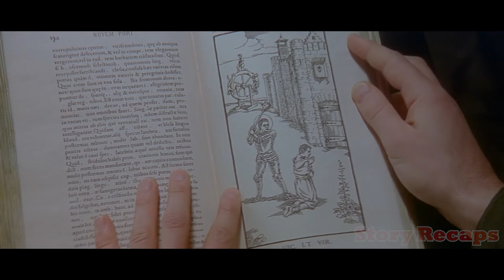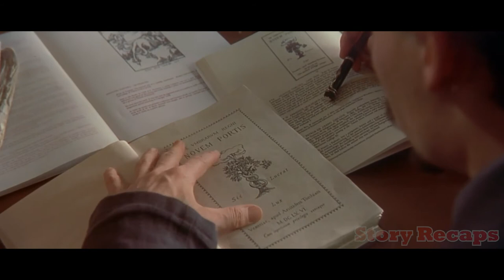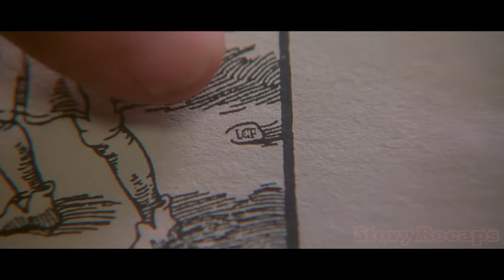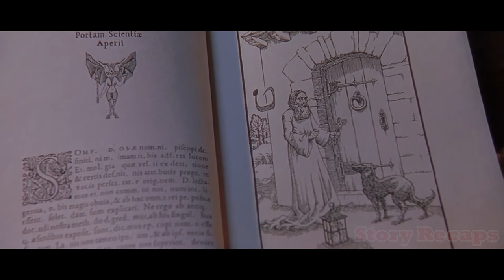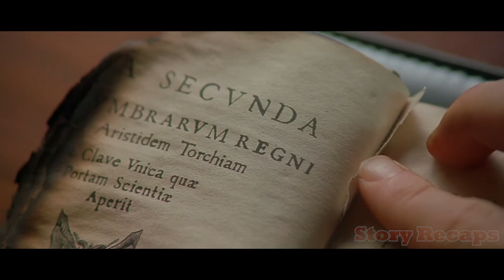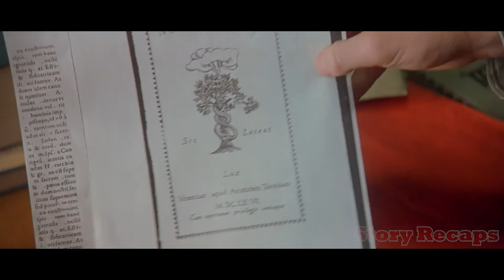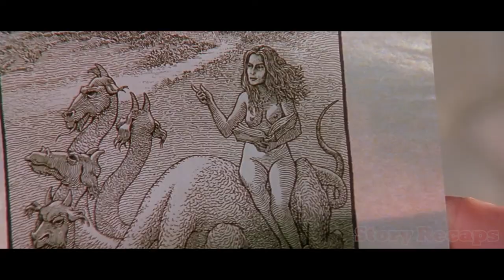Book Written By Satan Himself, People Are Dying To Get This Book | Story Recaps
Hi, Story Recaps, We are here with the movie Summary of Movie "THE NINTH GATE'.

Movie Plot  ↓
Dean Corso (Johnny Depp) is an expert at locating rare and unusual books for collectors. Boris Balkan (Frank Langella) has recently acquired The Nine Gates, a mythical book penned by Satan himself, from a seventeenth-century satanic text. Corso suddenly finds himself at the centre of bizarre and terrible events after obtaining The Nine Gates. His abode isn't the only thing that's in disarray.